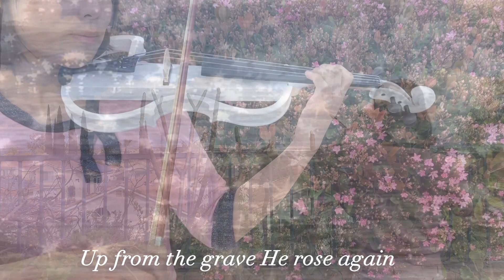Keith Getty- In Christ Alone (Violin Cover)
Give you a NEW LIFE
Wish you a memorable Easter!!!🐣🐣
Hi, I'm Eleanor, A violin lover.
My dream for this channel is
"Through worship songs, bringing everyone close to God."